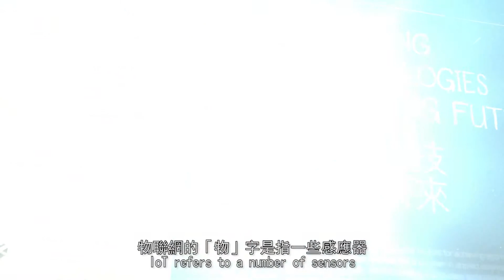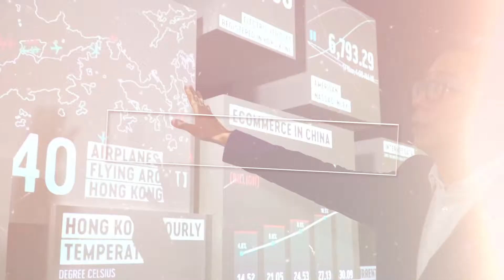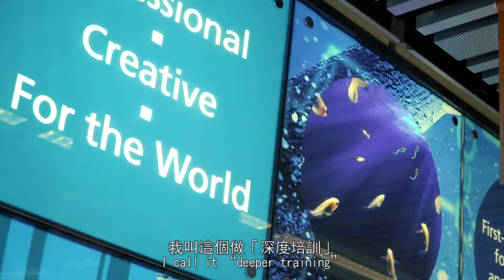LinkedSmart - How It Works 2017